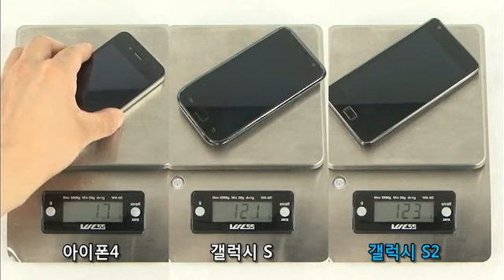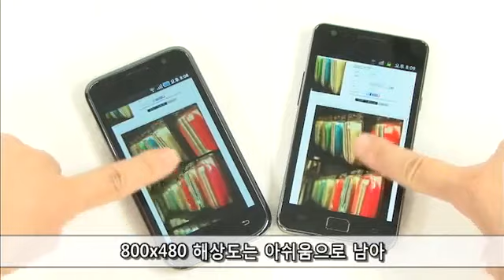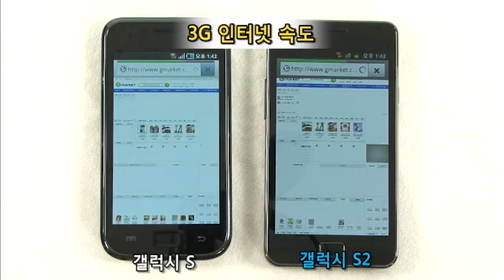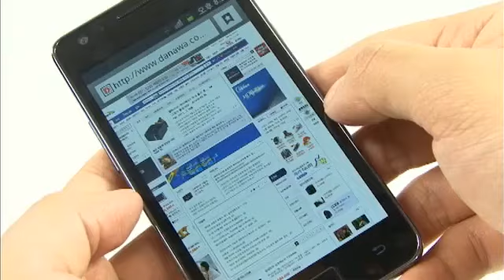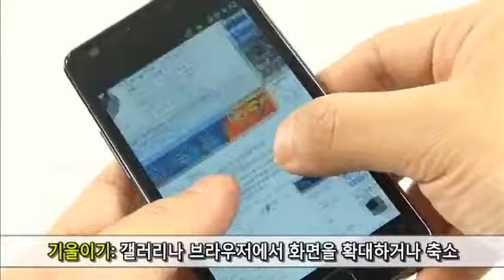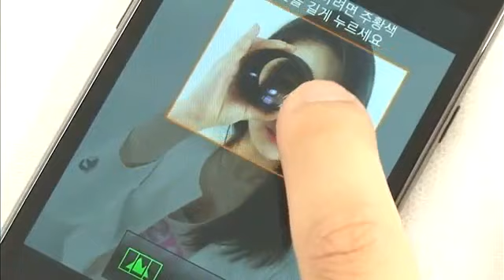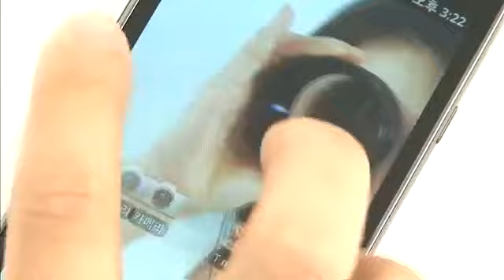갤럭시 S2, 아이폰과의 비교는 거부한다! 왜?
아이폰의 그늘에서 완전 벗어나다! 삼성전자가 출시한 갤럭시S2가 출시 초기 20만 대 이상 판매되며 고공 행진을 펼치고 있다. 이 제품은 1.2GHz 듀얼 코어 프로세서와 1GH의 RAM 등 최고 사양을 갖춘 안드로이드 폰인 만큼, 뜨거운 반응을 얻고 있다.